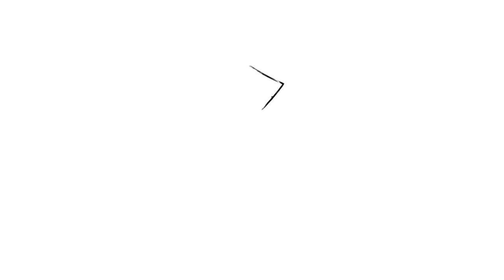Jackson Storm Coloring Pages | Jim Yosef & Anna Yvette - Linked [NCS Release]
Today's video is all about how I digitally color Jackson Storm from Disney Picar Cars 3. I had so much fun coloring this page.

The tablets I'm using:
🖍️ Similar Coloring Book